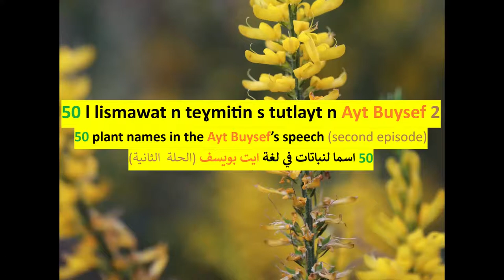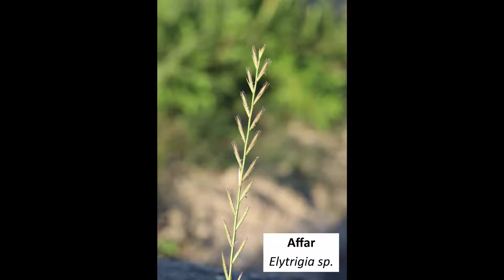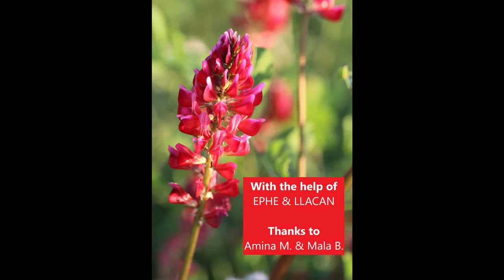50 autres noms de plantes en tasahlit des Aït Bouycef (Tamridjet, Bejaia, Babors) Amazigh Languages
Aknayen neqqel-dd s tict n tfidiyut nniṭen did 50 n lismawat n teɣmitin n rrbiɛ s tutlayt n Ayt Buysef (tamezwart-enn attayen da I fem zzeg-s 50 n teɣmitin d lismawat d tijdidin s tsaḥlit-nneɣ. Tiɣmitin-i neẓra-yent nṣewwer-ent g ccher n ubrir 2020 g Ayt Lɛarc (Lezzayer, taɣiwant n Temrict, lwilaya n Bgayet, g durar n Iwaburen).

Nous revoici pour un second épisode de 50 noms de plantes dans le parler amazigh des Aït Bouysef (le premier est accessible
Ces 50 nouvelles espèces et noms récoltés dans ce parler tasahlit ont été observées et photographiée en avril 2020 dans la localité de Aït Lâarch (Algérie, Kabylie des Babors, commune de Tamridjet, province de Béjaïa).

Here we are, back for a second episode of 50 plant names in the Amazigh language of Ayt Bouysef (the first one is watchable These new species we collected, with their names in Tasahlit as well as their Latin names, were observed and photographed in April 2020 in Ayt Laarch (Algeria, Babors Kabylie, Tamridjet, Bejaia province).

- on y parle exclusivement une langue ou un dialecte berbère: tamashek, tachelhit, tamazight, tumzabt etc.  (= mais pas arabe, français etc.),
- il s'agit de langue parlée, authentique et spontanée (=pas de lecture),
- la vidéo concerne les traditions berbères au sens large: contes, poésie, cuisine, poterie, tissage, agriculture traditionnelle et autres savoir-faire ancestraux (=pas une actualité, la politique, etc),
- la ou les personnes enregistrées sont d'accord pour que la vidéo soit diffusée sur YouTube (dans les mêmes conditions que celle-ci).

Si vous n'avez qu'un enregistrement audio contactez-moi  et je pourrai vous aider à faire un montage avec quelques photos en arrière-plan.